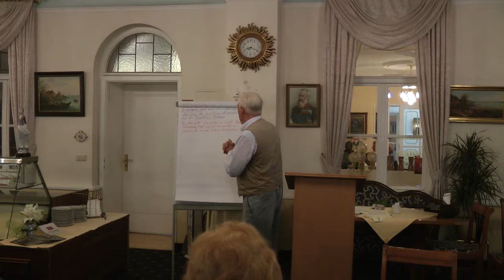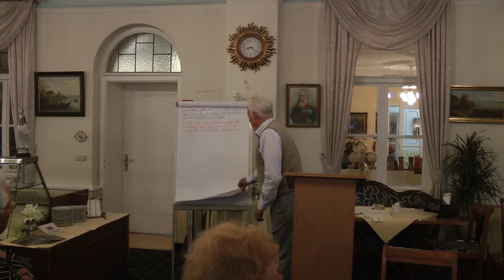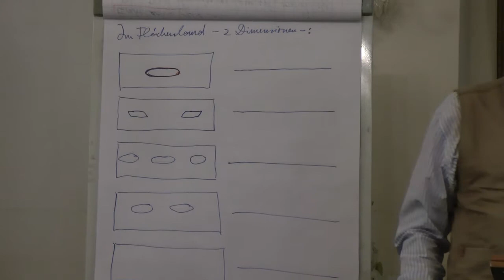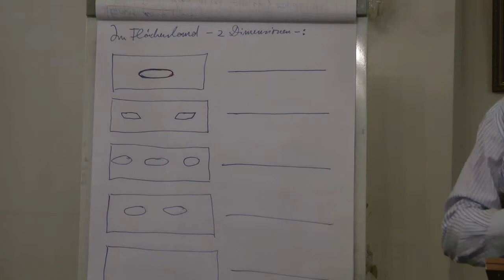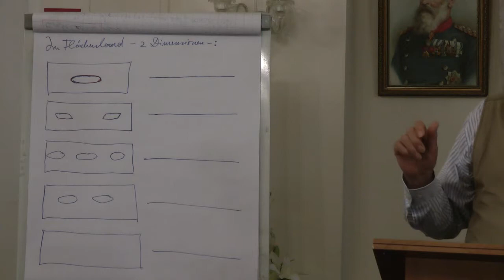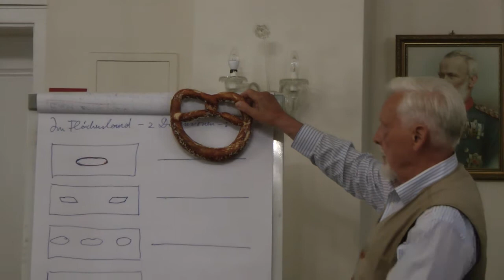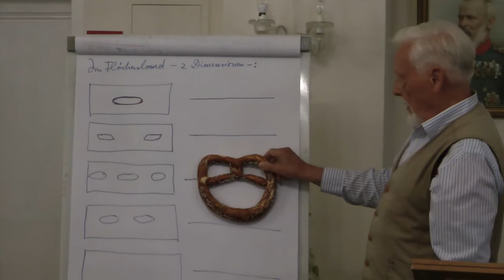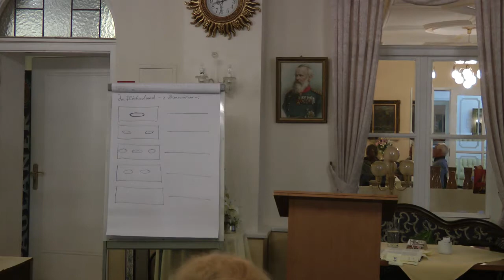Synchronizität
Der Psychologe Carl Gustav Jung und der Physiknobelpreisträger Wolfgang Pauli entwickelten gemeinsam den Begriff „Synchronizität“: Damit sind gleichzeitig auftretende Vorgänge in Natur und Psyche gemeint, die zwar nicht kausal miteinander verbunden sind, die aber offensichtlich Sinn machen.